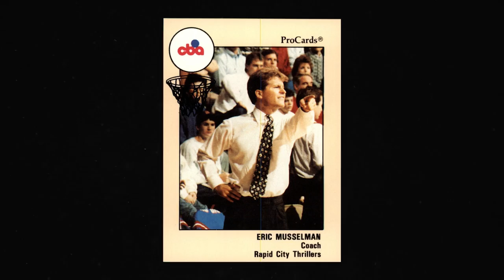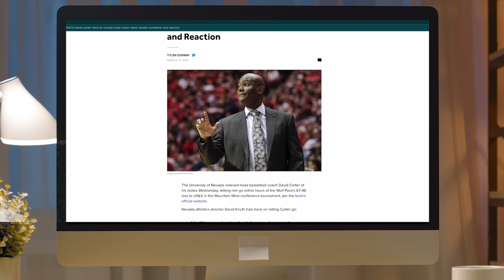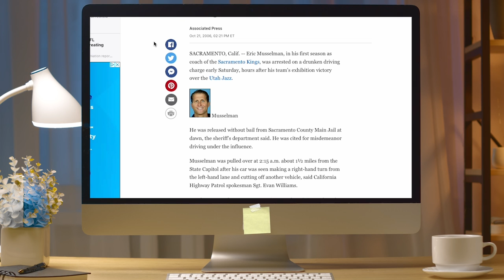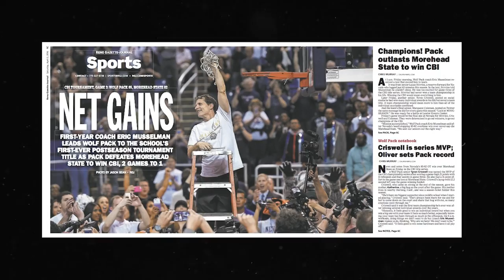The Greatest comeback in College Basketball history? Relive Nevada basketball's most improbable win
Has college basketball seen a comeback quite like this? Relive the improbable as we transport you back in time to...

January 7th, 2017. We’re at The Pit in Albuquerque for a game between Nevada and New Mexico. The Lobos have led by as many as 25 and are up by 14 with over a minute left.

Surely the game is over right? Don't tell that to Eric Musselman and Nevada who have made quite the journey to get here.

Written and produced by: Chris Murray
Directed and Edited by: Jared Vasquez